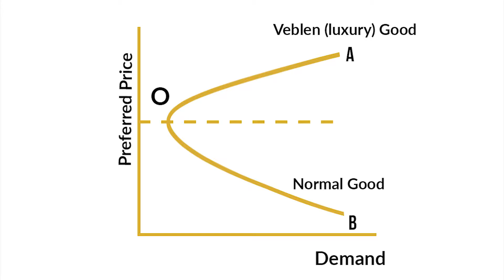What is a Veblen Good? - Exponential Economy #4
In this episode of the series Exponential Economy I explain what a Veblen Good is.

And read the blog where I test the limits of human capabilities